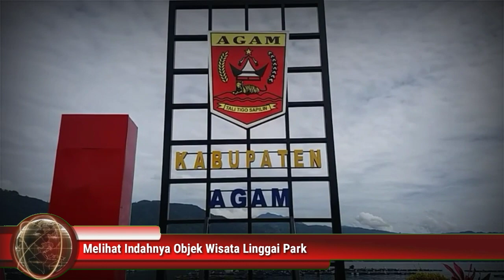Selintas Melihat Indahnya Objek Wisata Linggai Park || Info Sumbar